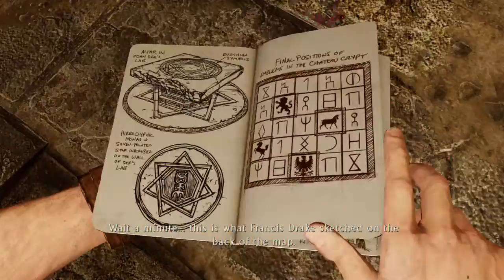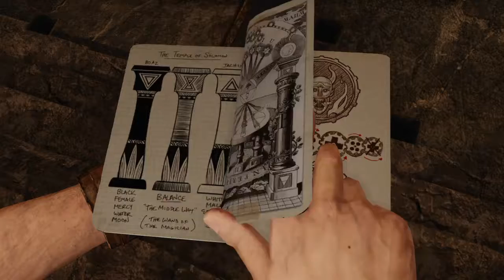[PS4 Nathan Drake Collection] Uncharted3 gameplay for dummies part 11. As Above, So Below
PS4 Gameplay for Dummies~!!!